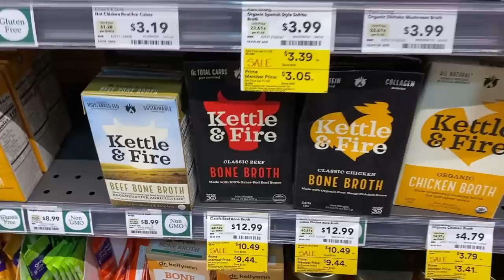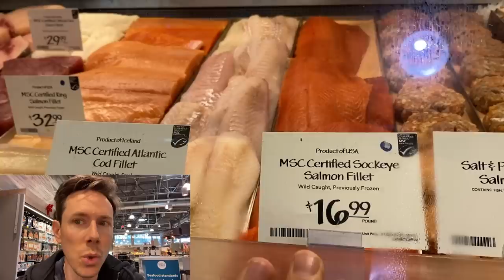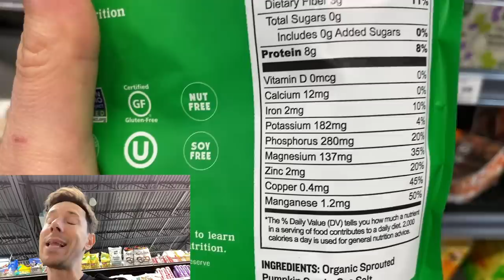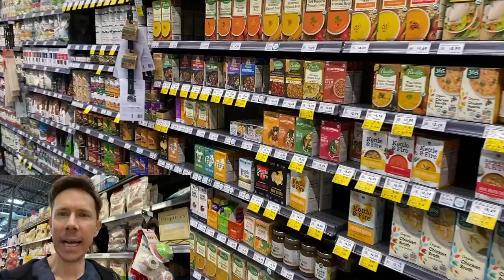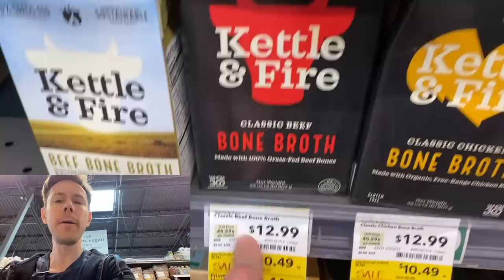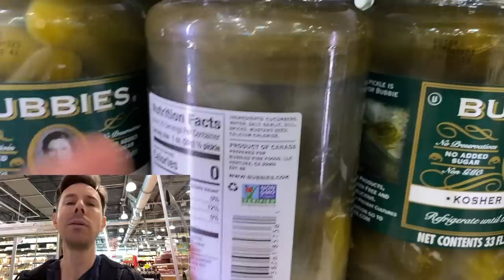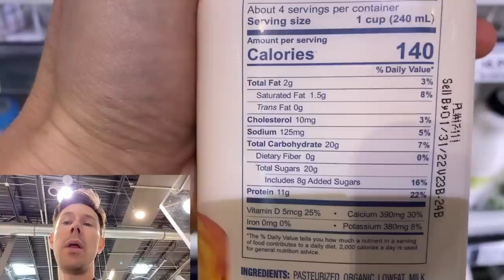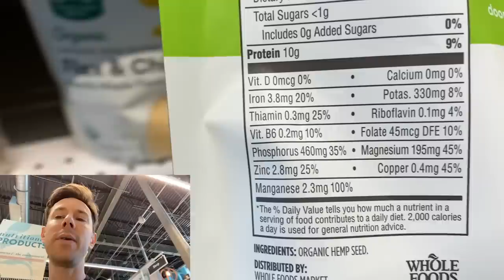Eat These Foods NOW!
It's time to start eating these foods now for the fall and winter season!